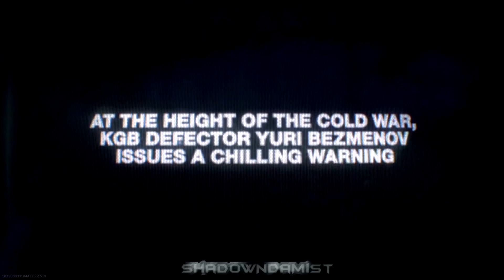Know Your History Event (Call of Duty: Modern Warfare)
Event Launched today at 10:30 PST and it was amazing!!!

Update on the Cabin Door Code, it is: 7127607 and has a Legendary Box Inside. I was Hoping for another Blueprint.

PSN- ShadowNdaM1st
Xbox-ShadowNdaMst